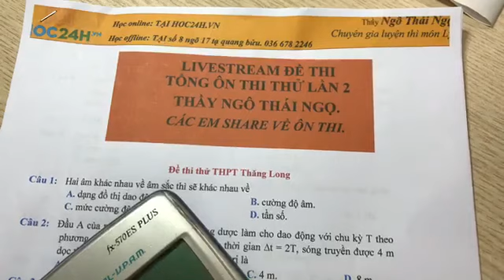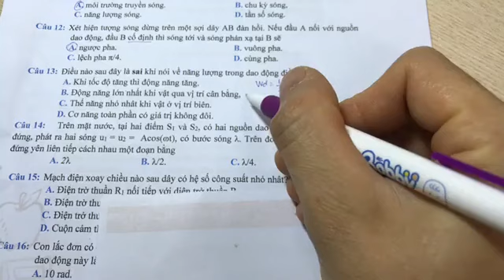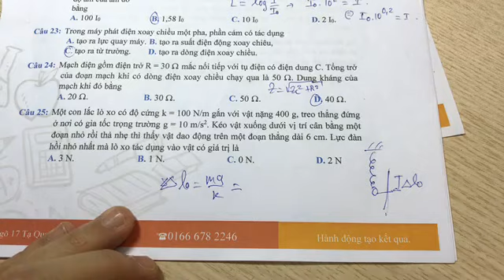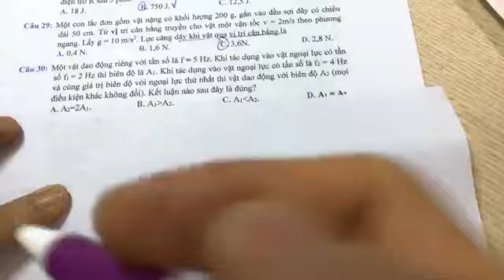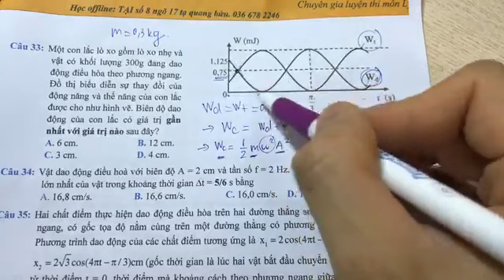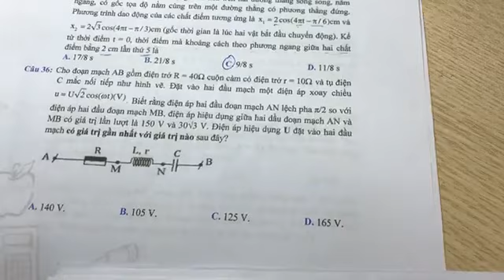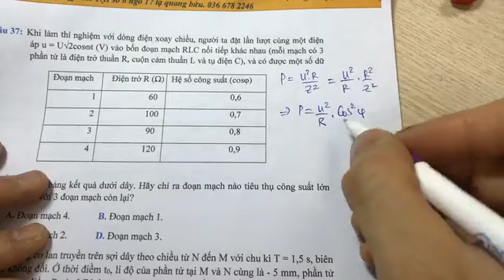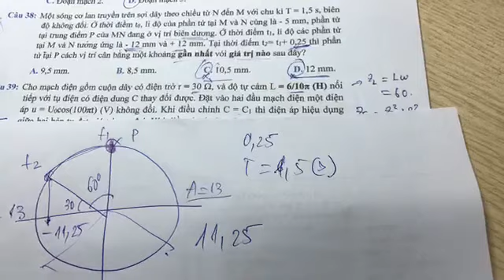Livestream ôn thi Thử Lần 2 đề thi thử Thăng Long